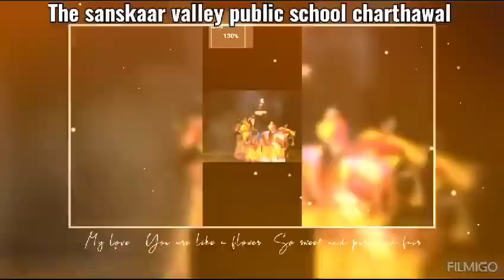Janmashtmai Celebration P , The Sanskaar Valley Public School, Charthawal